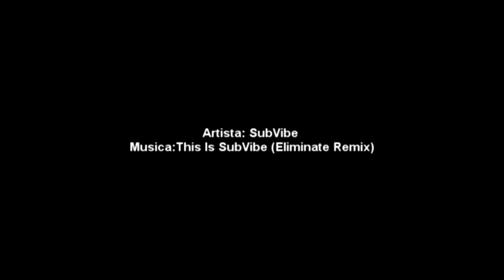New Beetle ۩ aro 20 ۩ Sorofixa ۩ Miro´s Preparações ۩ RD Motor FilmeS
#ASSISTA EM HD WATCH IN HD##
#SE TIVER SUPORTE ASSISTA EM 3D##WATCH IN 3D
"NÃO BASTA ASSISTIR TEM QUE COMPARTILHAR"
"NOT JUST HAVE TO SHARE WATCH"
RD Motor Filmes
"ILUSTRAMOS SEU SONHO"
"Illustrate YOUR DREAM"

Trilha Sonora: SubVibe - This Is SubVibe (Eliminate Remix)